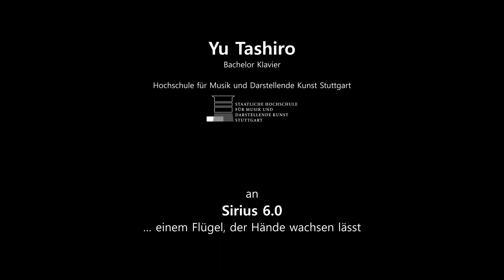Sharing experiences with Sirius 6.0 ... Yu Tashiro (HMDK Stuttgart) - DE / EN / PT / CN / JP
Statement & Performance an Sirius 6.0
Yu Tashiro, Klavier

0:00 pianistische Erfahrungen und künstlerische Perspektiven
2:19 Frédéric Chopin: Etüde op. 25 Nr. 5  e-moll

Im Rahmen der Zukunftsinitiative Sirius 6.0 der Hochschule für Musik und Darstellende Kunst Stuttgart, unterstützt von der Stiftung KUNST UND KULTUR der Sparda-Bank Baden-Württemberg

Konzeption: Prof. Ulrike Wohlwender, Silvia Molan
Videoaufnahmen und Schnitt: Rüdiger Kurz

SIRIUS 6.0 im KONTEXT
Symposium zu künstlerischen, historischen, physiologischen, psychologischen, pädagogischen, gesellschaftlichen und klavierbaulichen Perspektiven von Klaviaturen in alternativen Mensuren
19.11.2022, 10-18 Uhr, HMDK Stuttgart

Sie sind an unserem Newsletter Sirius 6.0 interessiert (2-3x/Jahr)?